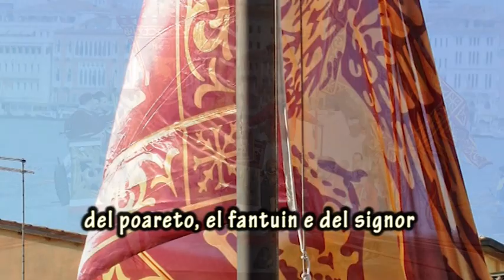Viva San Marco 25 Aprile con testo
La canson uffical del 25 de avril! Composta, musicada e cantada da Roberto Gavazzi.
Festejemo el Nostro Santo Protetor in Piassa San Marco a Venessia 25 Avril ORE 16.00. Viva San Marco!

Testo:
Bonzorno Venessia se sveja el Leon,
Piassa San Marco festeja,
tra cale e canpiei xe trontà el Gonfalon,
evviva San Marco evviva el Leon
tropo tenpo serada nel cor
del poarteto, el fantuin e del signor
x2